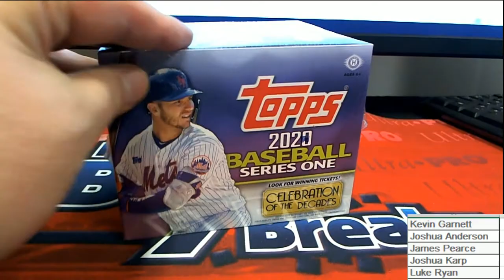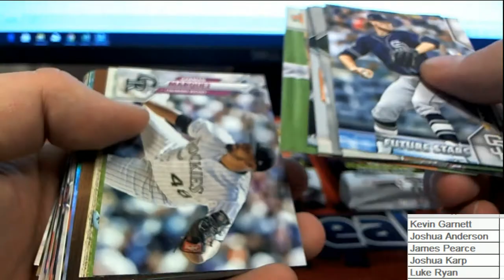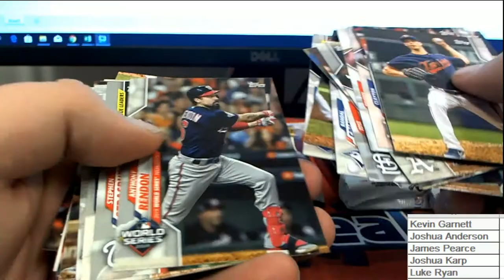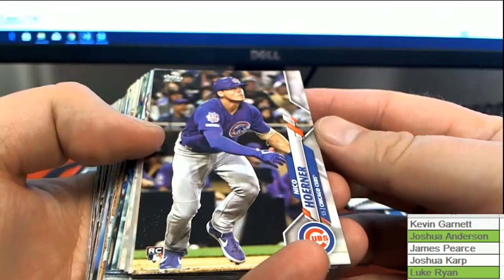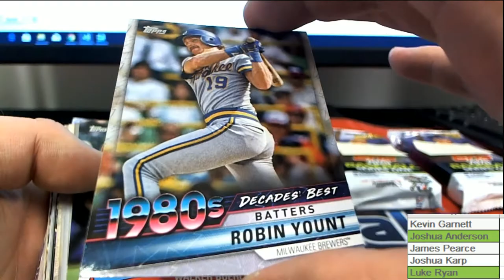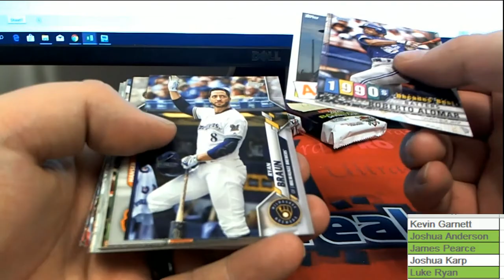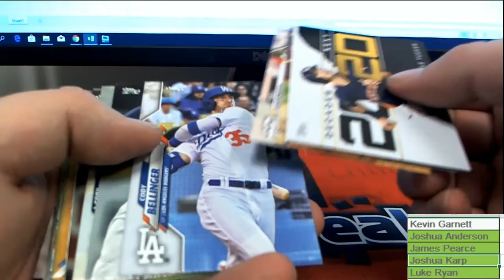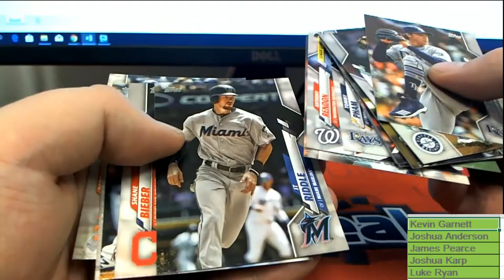2020 Topps Series 1 Baseball Jumbo Box ID 20TS1BBPYP101 5 PACK RIPS